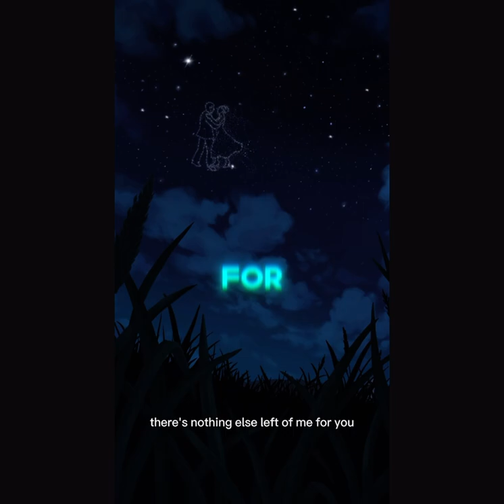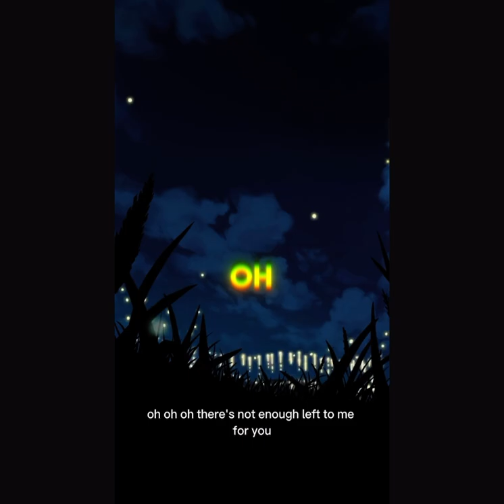Renzo Lopez- Break✨